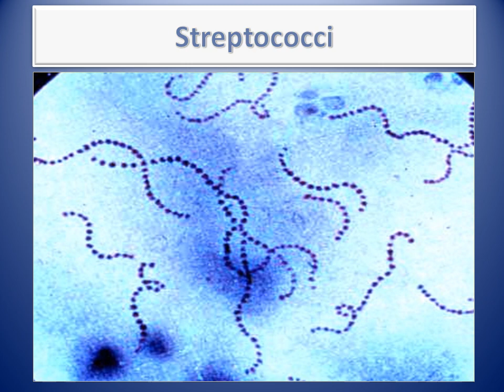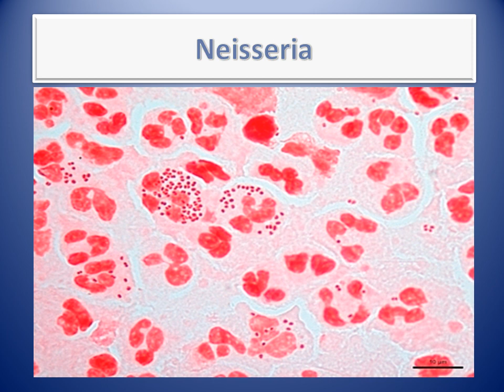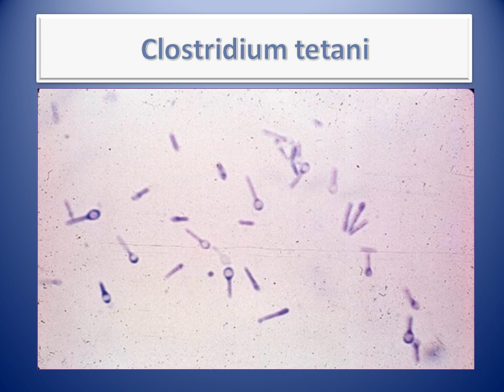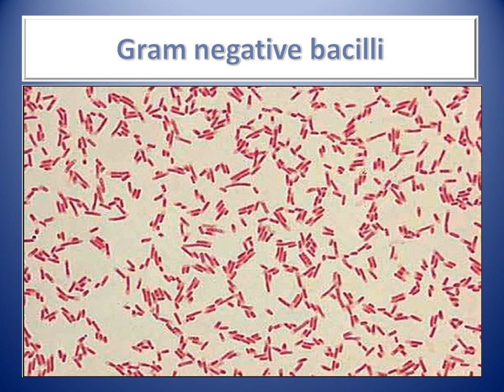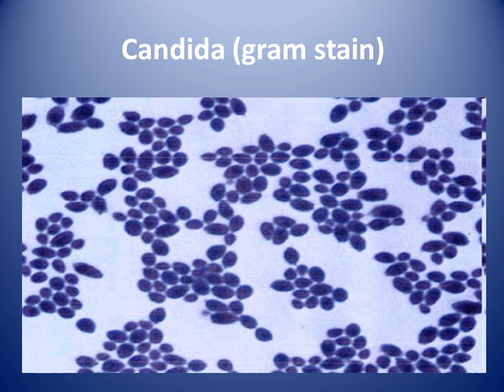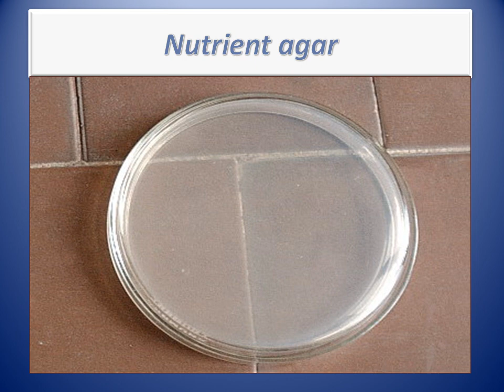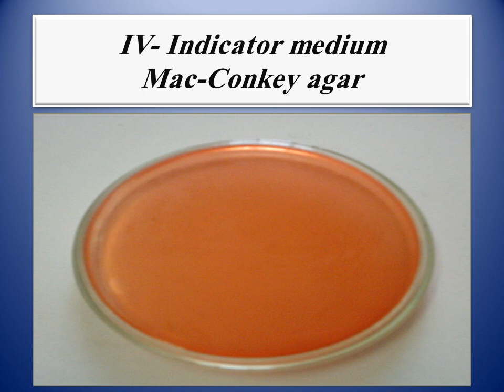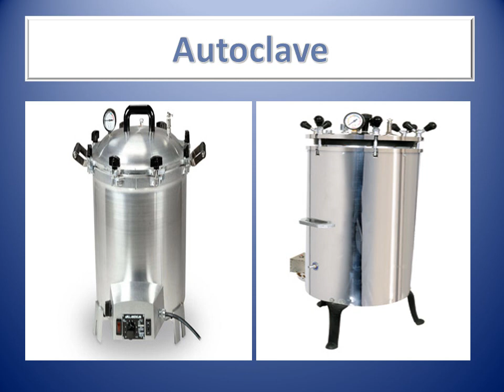الفرقة الاولى مادة مايكروبيولوجى محاضرة د. مايسه سعيد بعنوان practical microbiology يوم 15-4